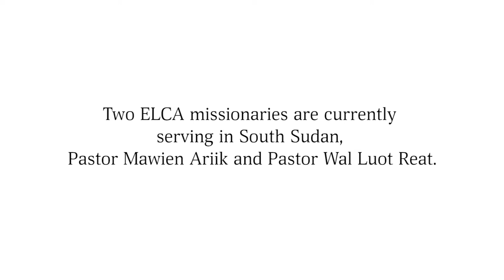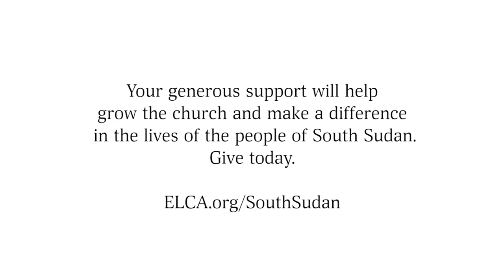South Sudan: A New Church for a New Nation